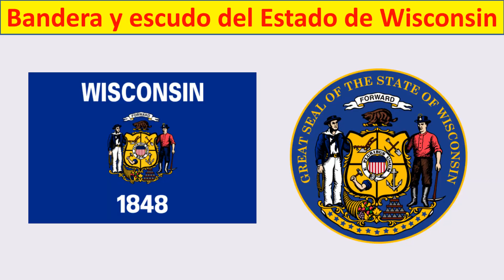Wisconsin Estados Unidos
mapa de Wisconsin, donde queda Wisconsin,
Estado de Wisconsin en el mapa de Estados Unidos
Capital de Wisconsin,
habitantes de Wisconsin,
fronteras de Wisconsin,